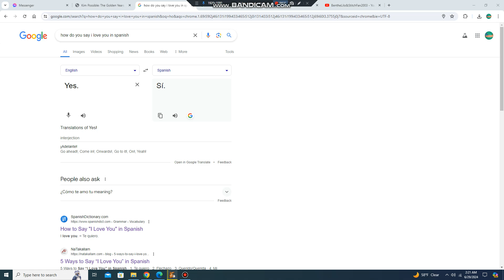Is Nickelodeon Channels 299 & 300 on DirecTV?